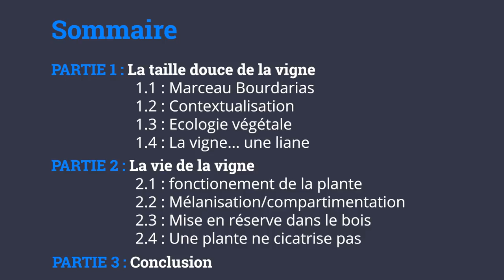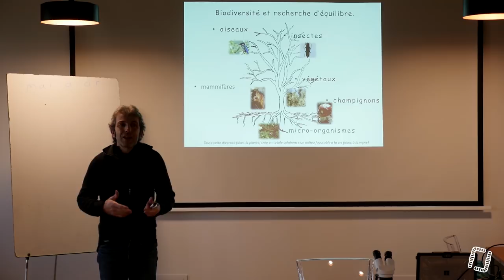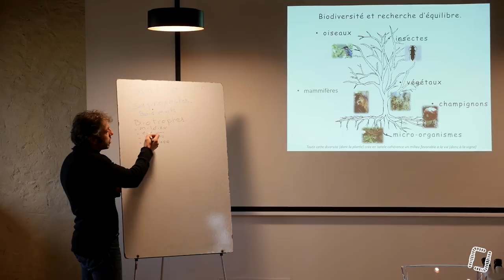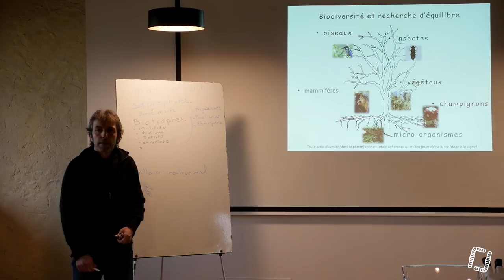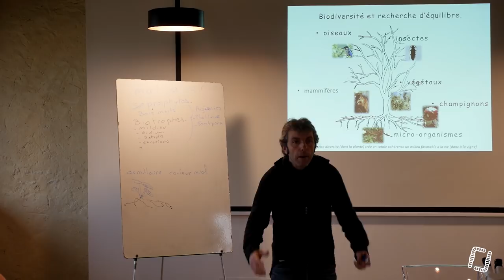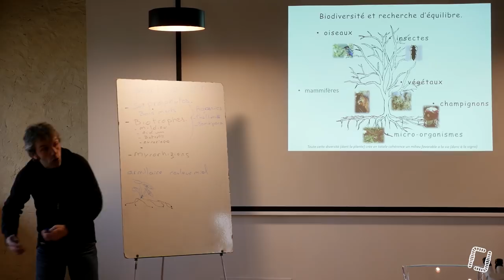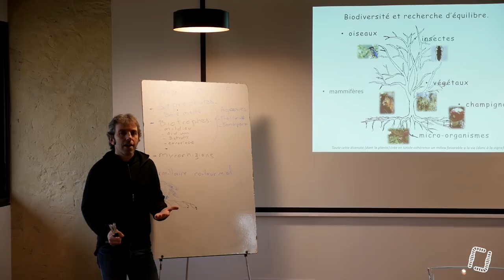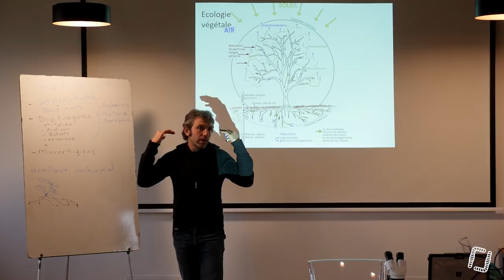2/29 - M. BOURDARIAS - Taille Douce de la Vigne - Contextualisation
2/29 - M. BOURDARIAS - Taille Douce de la Vigne - Contextualisation